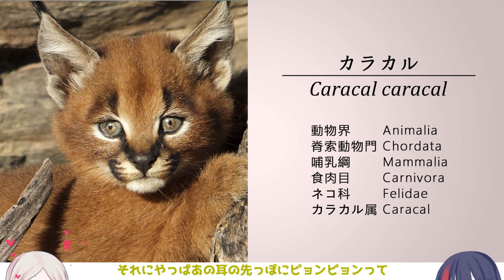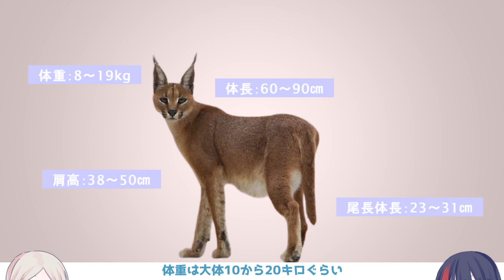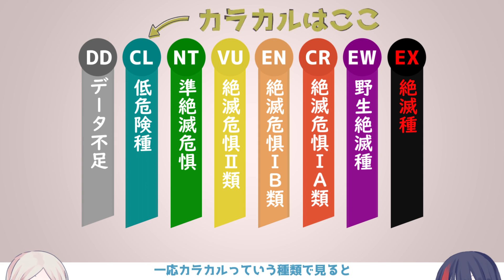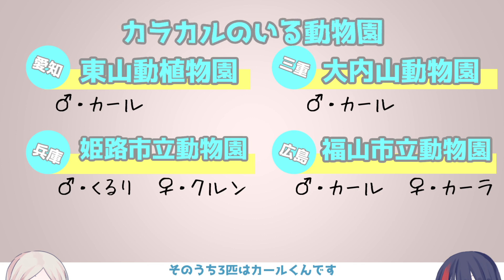[VOICEROID解説] カラカルについてはなしたいーI want to talk about Caracalー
天啓が届いたのでカラカルについて話したくなりました